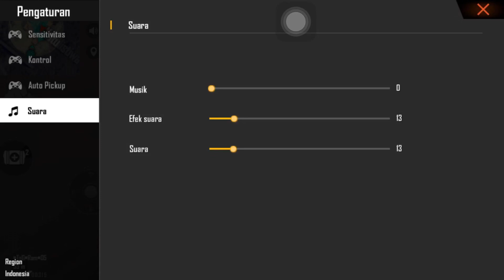CHARAKTER JAI TANPA ISI PELURU!! P90 MAKE IT RAIN RASA PAKAI CHEATER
🎮Gaming Information:
Hp : Iphone 7+
Editing : Imovies
Headset : SteelSeries Arctis 5